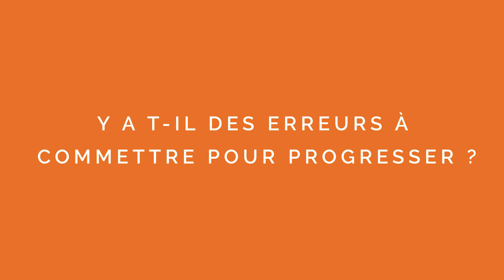QUAND JE SERAI GRAND(E) JE SERAI... GASPARD GANTZER - SUP DE PUB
Une interview de Gaspard Gantzer réalisée lors de sa venue pour une conférence sur la communication politique.